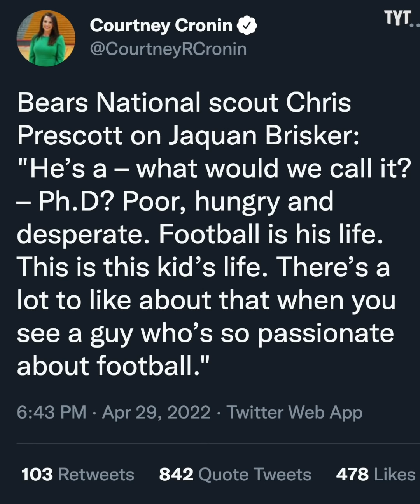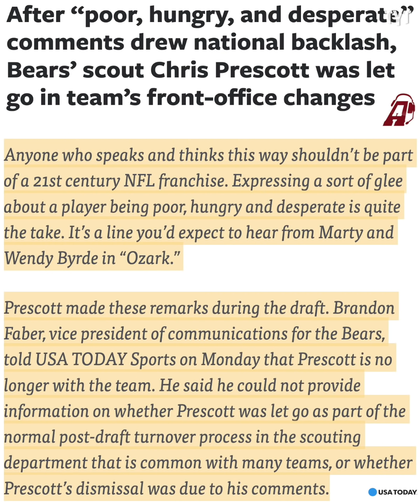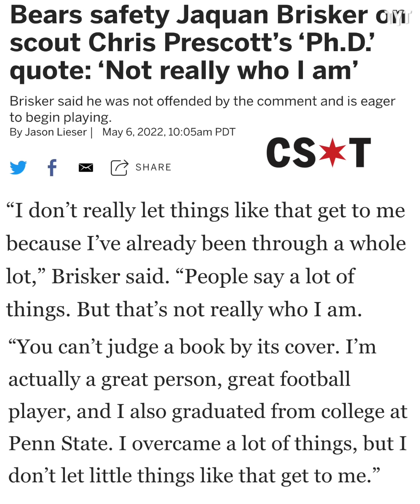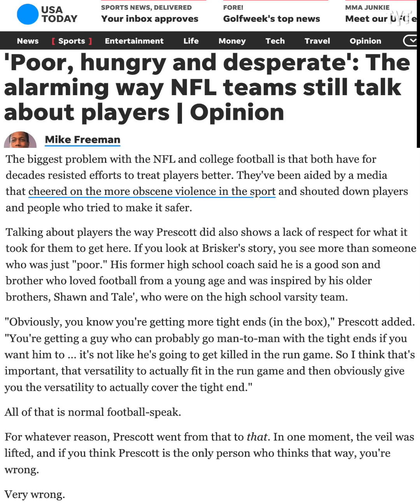NFL Scout's GROSS Comments About Newly Drafted Player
Chicago Bears draft scout Chris Prescott has been relieved from his position shortly after making insensitive comments about second-round pick Jaquan Brisker out of Penn State. While it is unclear if Prescott was let go because of what he said, it surely didn't help his case as he played a huge role in picking first-round bust Mitch Trubisky. Rick Strom breaks it down.

Rick Strom

TYTsports Sports RickStromtyt, the young turks, tyt network, tyt sports, Rick Strom